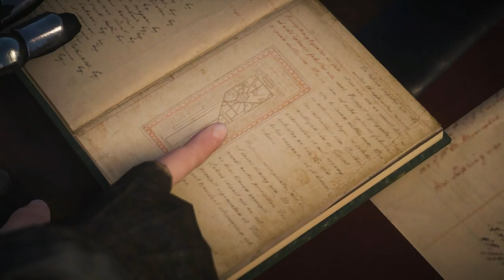assassin's creed syndicate sequence 6 a thorne in the side